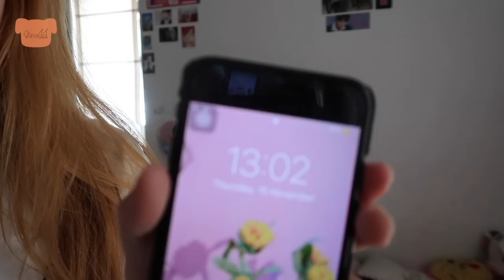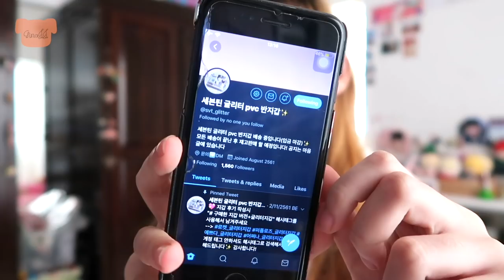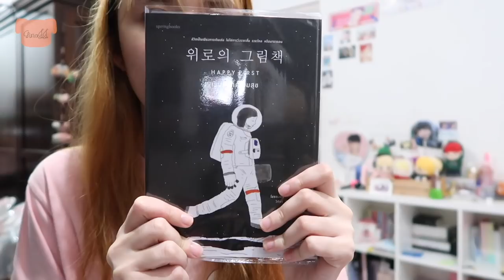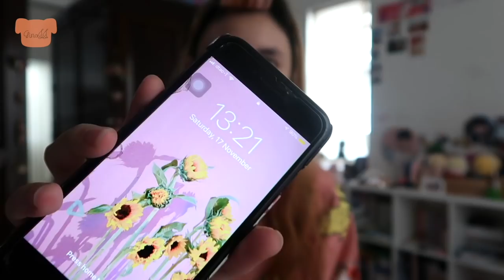[ VLOG ] ดูหนังใหม่ของ Fantastic Beasts , ได้เจอ Wanna one ซักที!! | GinaJJ 💕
💜มาแล้วจ้าาา กลับมาทำVlog อีกแล้วจ้าา จีจะมาทำVlogแบบพาเที่ยวอีกแล้วนะทุกคนน อย่าเพิ่งทิ้งเราไปไหนนะ🙏🏻🙏🏻 ก็คลิปนี้เราพาไปดูหนังนิดหน่อย แล้วก็ไปดูคอนเสิร์ตด้วยจ้าาา มีทั้ง Wanna One, TeenTop, Monsta X,
Pentagon, แล้วมีวงน้องใหม่อีกด้วย!!!😱 ยังไงก็ขอให้ชอบกันนะคะ❤️

ชื่อเล่น : จีน่า  / Gina / 지나
เกิดปี : 2545 / 2002
อยู่ : ประเทศไทย / THAILAND 🇹🇭

🎬iMovie
🎼 I don’t own any song in this video